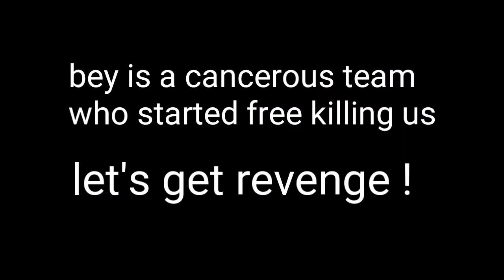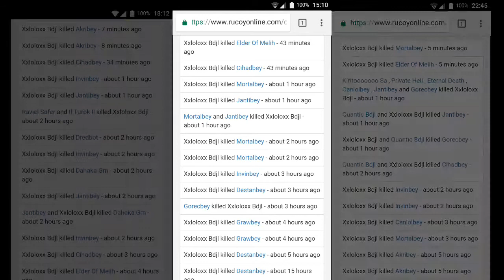Rucoy Online - The end result of the bey guild in 24h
24 hours in eu4 server